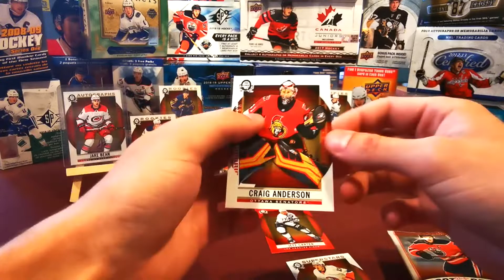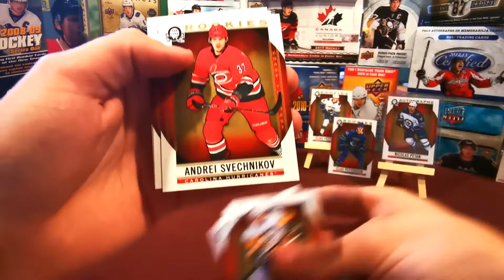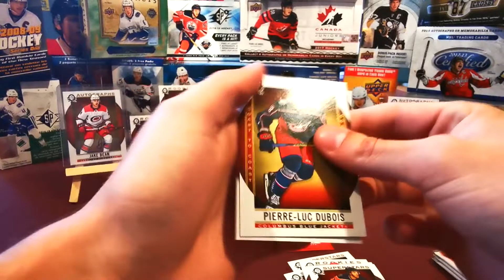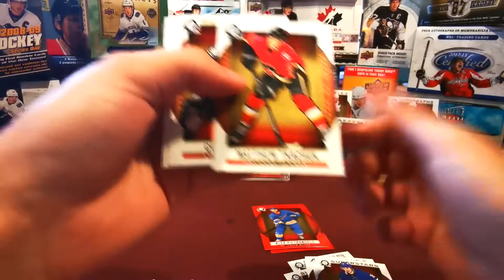Can We Match The Gretzky? | 18/19 O-Pee-Chee (Coast to Coast) #1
We held a poll on Instagram asking if you would rather see us open SP Hockey or Coast to Coast and even though SP hockey won the poll, we had to do with Coast because Walmart was out of SP. All three of the guys got 10 packs each, expect more Coast to Coast in the coming days!

In the next few months we will be on the Hunt4Cale, searching for Makar rookie cards! Wish us luck, will we find one?